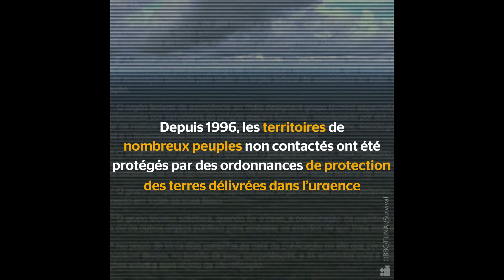Peuples non contactés et ordonnances de protection des terres : l'histoire cachée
Le gouvernement brésilien envisage d'ouvrir les terres des peuples non contactés à une exploitation meurtrière, en supprimant les ordonnances délivrées dans l'urgence qui protègent actuellement leurs territoires